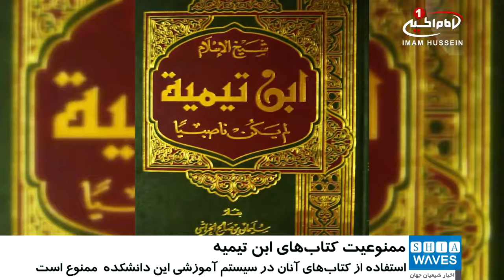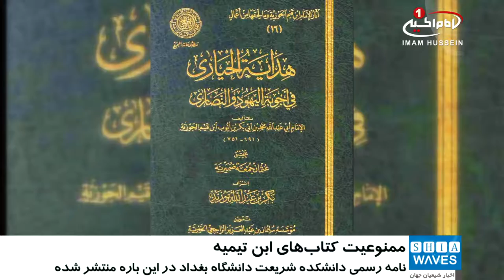ممنوعیت کتاب های ابن تیمیه در دانشگاه بغداد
دانشگاه بغداد استفاده از کتاب های ابن_تیمیه را ممنوع کرد.

فعالان شبکه های مجازی نامه رسمی دانشکده شریعت دانشگاه بغداد را در این شبکه ها دست به دست می کنند که در آن هرگونه استفاده از کتاب های ابن تیمیه و ابن قیم الجوزیه در سیستم آموزشی این دانشکده را ممنوع کرده است.

براساس این حکم، هرگونه استناد دهی به نام ابن تیمیه و ابن قیم الجوزیه در پایان نامه های کارشناسی ارشد، پایان نامه های دکتری، روش های آموزشی، کتب های کمک درسی و هر نوع کتابی که محرک تفرقه و تجزیه است، حذف می شود.

این حکم که از سوی «محمد جواد محمد سعید الطریحی» رئیس دانشکده شریعت امضا شده، استفاده از کتاب های علمی و مستندی که دوری از اخبار غیرموثق را ترغیب می کنند، خواستار شده است.

شایان ذکر است، ابن تیمیه پایه گزار وهابیت و ابن قیم الجوزیه از بزرگان حنبلی مذهب هستند که امروزه سنی های تندرو بر اساس فتواها و نظرات این اشخاص، تمامی مذاهب و ادیان غیر خود، خصوصا شیعیان را کافر دانسته و آنها را به قتل می رسانند.